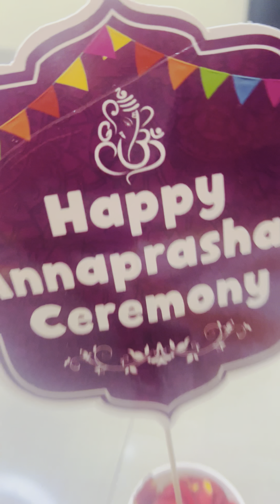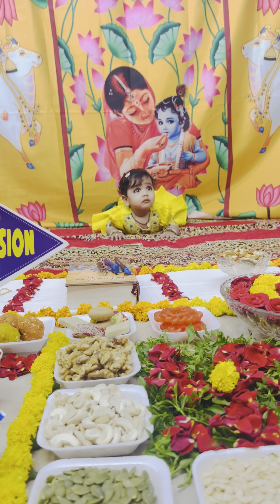Simple annaprasna decoration at our home | Low budget annaprasna decoration at home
Annaprasna ceremony in Telugu video#viralvideo YouTube videos#ytvideoes